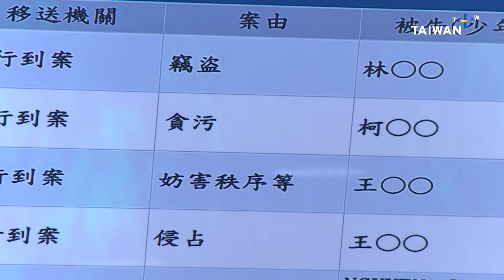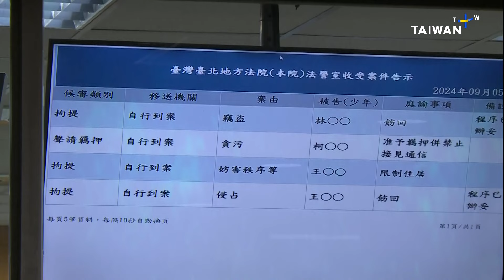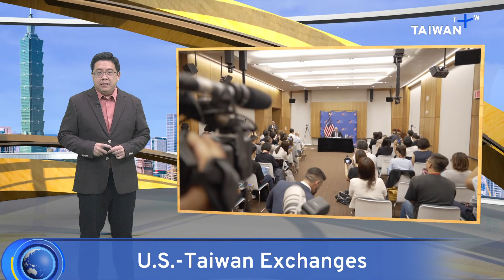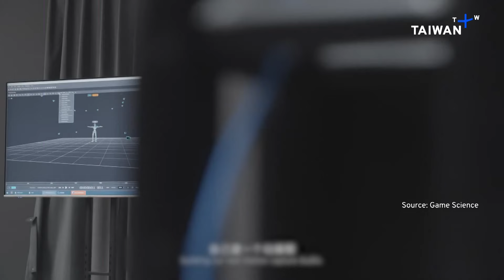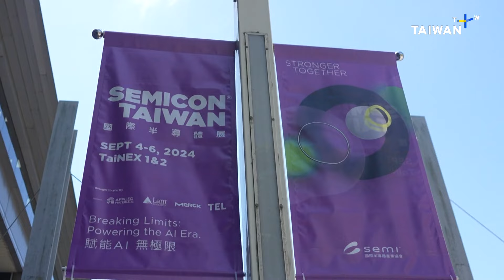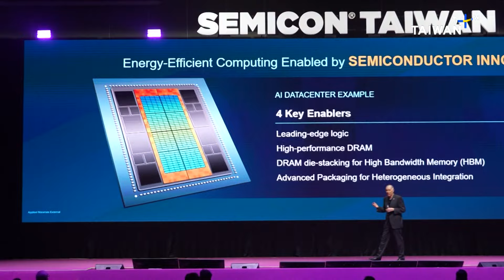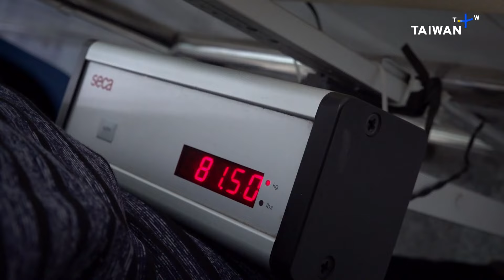Former Taipei Mayor Detained, Here's What Happened – Saturday, September 7, 2024 | TaiwanPlus News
In today's show:
- Former Taipei Mayor Ko in Detention After Losing Appeal
- New AIT Director Speaks to Media for First Time
- A Delayed Chinese Blockbuster Game Causes Stir in Taiwan
- AI Memory Units Take Center Stage at Semicon 2024
- Taipei Hosts 2024 ContentAsia Awards
 - Taiwan Has Highest Rate of Child Obesity in Asia

🎙 Anchor: Leslie Liao